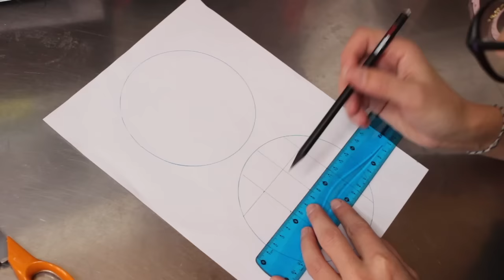Spécial débutant : premier projet BRODERIE ✨ Marion Blush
Pour réaliser cette broderie, il vous faudra un papier et un crayon pour réaliser le motif sur papier, un carré de tissu, un tambour à broder, une aiguille à broder, du fil à broder, des ciseaux et peut-être de la superglue.

Retrouvez les livres de tutos coiffure que j'aie écrits :
- "Tresses et Torsades"
- "Coiffures trop belles pour cheveux rebelles"
- "Fairy Style" sur les coiffures des princesses Disney
- "Chignons" dans la collection La Minute Beauté
- et "50 tutos chignon" qui regroupent les meilleurs chignons des 3 précédents
vous les retrouvez par exemple sur le site de Decitre (je ne suis pas partenaire!)

Infos diverses :
Je filme avec un CANON 700D et un objectif 18-55mm à la lumière du jour ou avec des ampoules "lumière du jour" et j'utilise iMovie pour les montages.